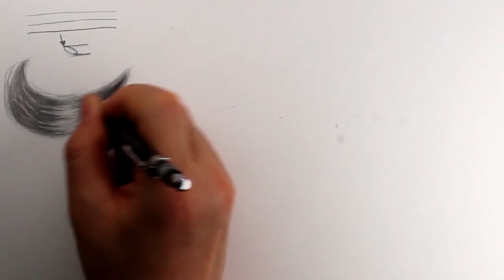샤프를 사용하면 초보자도 머리카락을 잘그릴 수 있습니다(연필 소묘 기초강좌), 초보 그림강좌, 선연습, 연필드로잉, 드로잉제이, Drawing J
샤프를 사용하면 초보자도 머리카락을 잘그릴 수 있습니다(연필 소묘 기초강좌), 초보 그림강좌, 선연습, 연필드로잉